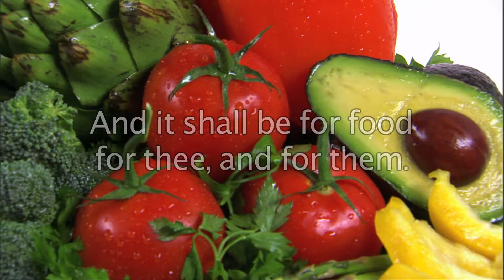Genesis 6:21 - And take thou unto thee of all food that is eaten - Bible Verses for Presentations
Here's the text used:

6:21 And take thou unto thee of all food that is eaten, and thou shalt gather it to thee; and it shall be for food for thee, and for them.